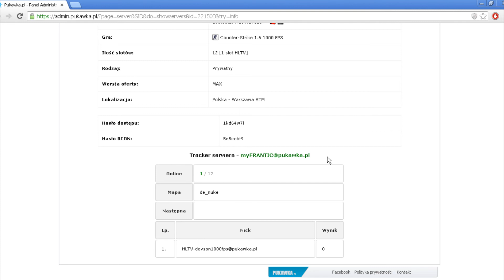Panel Pukawka.pl - Counter-Strike 1.6 - Info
Poradnik korzystania z panelu administracyjnego Pukawka.pl